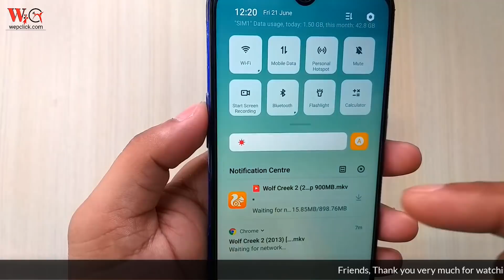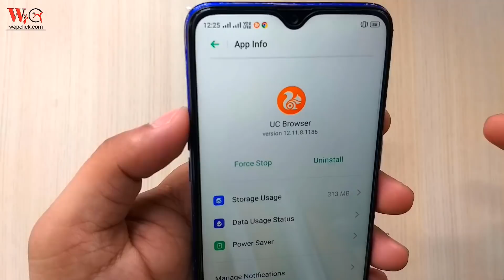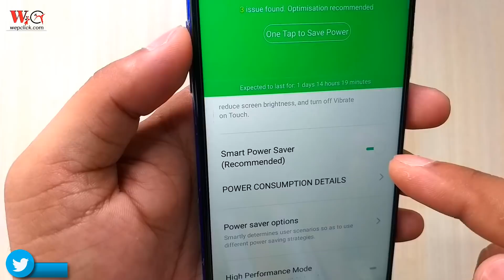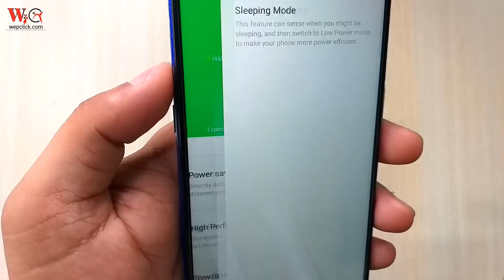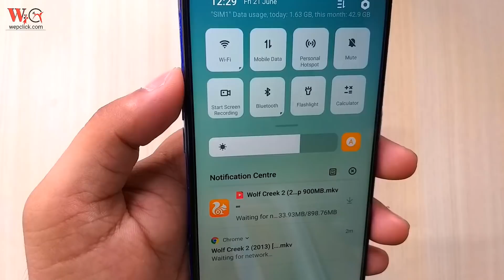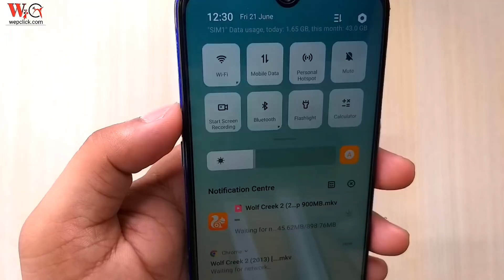How to solved automatic Downloading Stop problems in any Realme | Downloading problem fix | WepClick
Hello guys in this video , I will show you - How to solved automatic downloading problem in any Realme phones.In this video , I will show you four tricks for fixing automatic downloading stop problem. hope you will like this video.